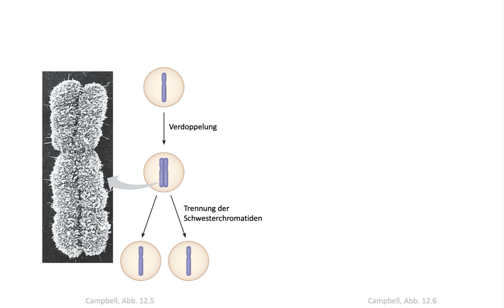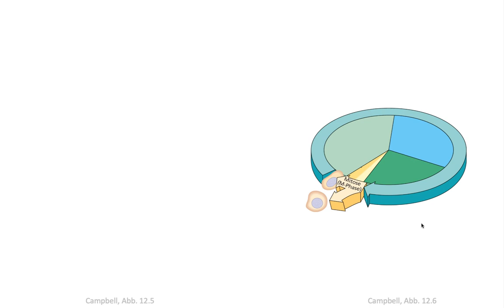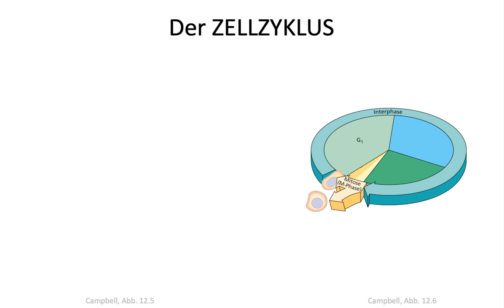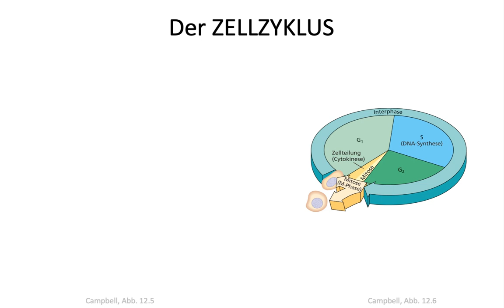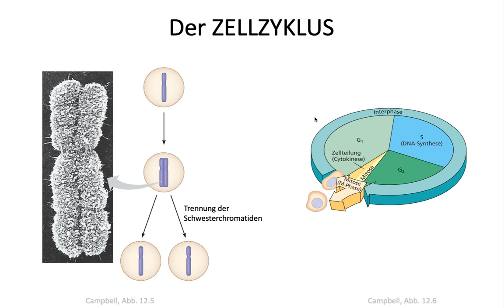Erklärfilm Zellzyklus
In diesem Video wird der Zellzyklus anhand von zwei Abbildungen aus dem Campbell Biologie erläutert und am Schluss wird eine kleine Aufgabe zur Verarbeitung gestellt. Das Video ist Teil eines Lernmoduls, soll aber auch isoliert (ohne die Aufgabe am Schluss) den Zellzyklus erläutern.